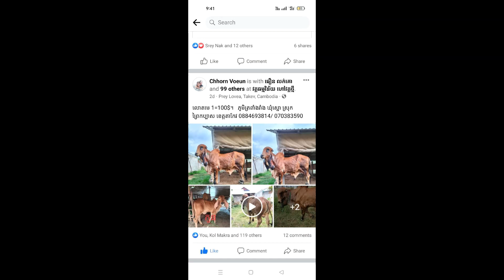គោបាអាដំរីក្រហមនៅខាងភូមិត្រពាំងឃុំស្នោស្រុកព្រែក្រប្បាសខេត្តតាកែវសូមជួយចុចSubscribeផងពុកម៉ែបងប្អូន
Welcom to my channel Math saly Cattle Farm
Hello my daer customers and viewers this channel
i want to show you about: Cow for sale,Cattle Fram,
Cattle Raisings Techniques,
If you like video and want toget more viseos
Thank you parents, uncles and aunts for watching my video from beginning to end.
Thank you very much, parents, aunts and uncles, all of you
Eat with all duties, age, caste, happiness, do not be lazy, thank you ❤️
សូមស្វាគមន៏មកកាន់ឆានែលរបស់ខ្ញំុ កសិដ្ធានចិញ្ចឺមគោ ម៉ាត់ សាលី
សូមជំរាបដល់អតិថិជននិងអ្នកមើលជាទីស្រលាញ់របស់ខ្ញំុ
ឆានែលនេះ ខ្ញំុចង់បង្ហាញអំពីរ÷
ការចិញ្ចឹមគោយកកូន ,កសិដ្ធានចិញ្ចឹមគោ,នឹងគោសម្រាប់លក់.
ប្រសិនបើអ្នកចូលចិត្តវីដេអូនេះហើយចង់ទទួលបានវីដេអូបន្ថែម
ទៀតជាមួយខ្ញុំសូមជួយចុច ជាវឆានែលខ្ញុំផង។
សូមអរគុណពុកម៉ែអ៊ុពូមីងទាំងអស់បងប្អូនទាំងអស់ដែលបានទស្សនាវីដេអូខ្ញុំពីដើមដល់ចប់
ក៏អរគុណយ៉ាងជ្រាវជ្រៅសូមអោយពុកម៉ែអ៊ុពូមីងបងប្អូនទាំងអស់
ទទួលទានមានបានគ្រប់ភារះកិច្ច អាយុ វណ្ណះ សុខះ ពលះ កុំបីឃ្លីឃ្លាតឡើយ  សូមអរគុណ❤️Welcom to my channel Math saly Cattle Farm
Cattle Raisings Techniques,
សូមជំរាបដល់អតិថិជននិងអ្នកមើលជាទីស្រលាញ់របស់ខ្ញំុ
ឆានែលនេះ ខ្ញំុចង់បង្ហាញអំពីរ÷
ការចិញ្ចឹមគោយកកូន ,កសិដ្ធានចិញ្ចឹមគោ,នឹងគោសម្រាប់លក់.
ប្រសិនបើអ្នកចូលចិត្តវីដេអូនេះហើយចង់ទទួលបានវីដេអូបន្ថែម
ទៀតជាមួយខ្ញុំសូមជួយចុច ជាវឆានែលខ្ញុំផង។
សូមអរគុណពុកម៉ែអ៊ុពូមីងទាំងអស់បងប្អូនទាំងអស់ដែលបានទស្សនាវីដេអូខ្ញុំពីដើមដល់ចប់
ក៏អរគុណយ៉ាងជ្រាវជ្រៅសូមអោយពុកម៉ែអ៊ុពូមីងបងប្អូនទាំងអស់
ទទួលទានមានបានគ្រប់ភារះកិច្ច អាយុ វណ្ណះ សុខះ ពលះ កុំបីឃ្លីឃ្លាតឡើយ  សូមអរគុណ❤️ឡាយ ហៀមុី:

សូមជួយចុចជាវនឹងសញ្ញារូបកណ្ដឹងដើម្បីទទួលបានវីដេអូថ្មីៗWelcom to my channel Math saly Cattle Farm
Cattle Raisings Techniques,
If you like video and want